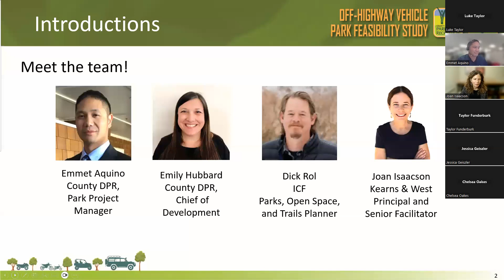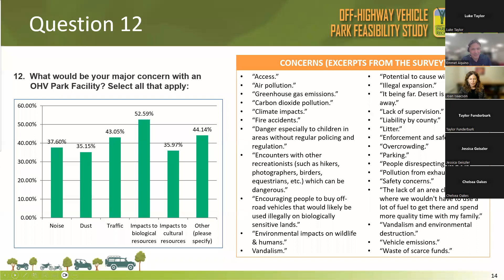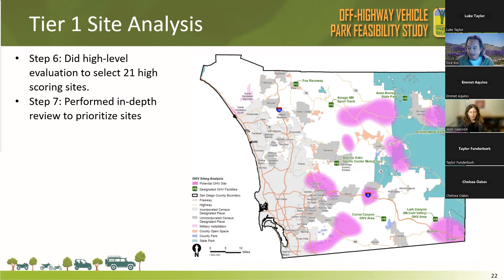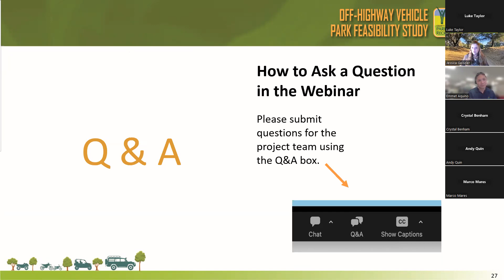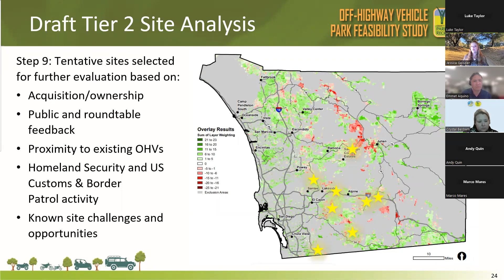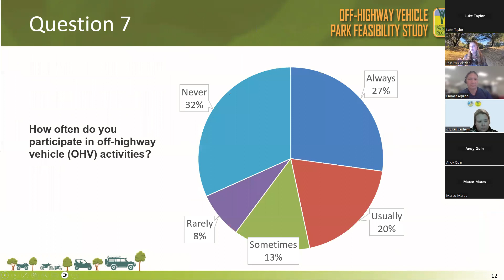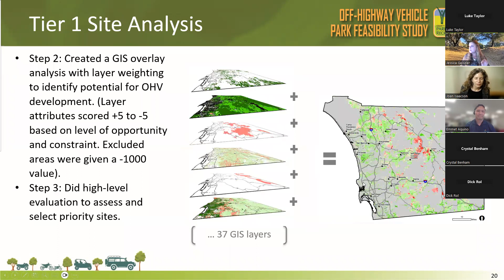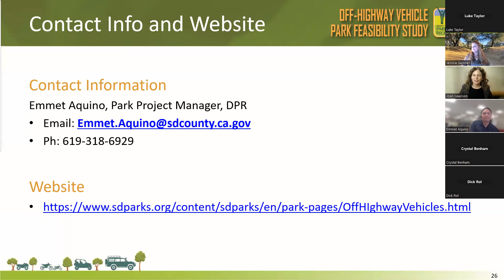OHV Feasibility Study - Public Meeting #2, Jan. 30, 2024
On Jan. 30, the County of San Diego Department of Parks and Recreation hosted a second public meeting on the feasibility study for an Off Highway Vehicle (OHV) Park. The purpose of this meeting was to share results from roundtable studies, public feedback and surveys, and detailed technical work including site reviews and analysis.